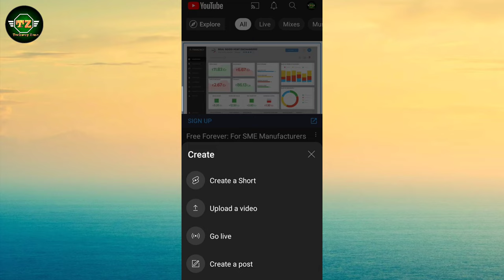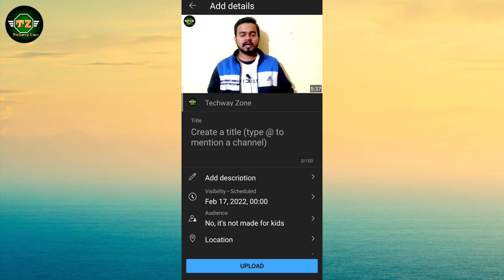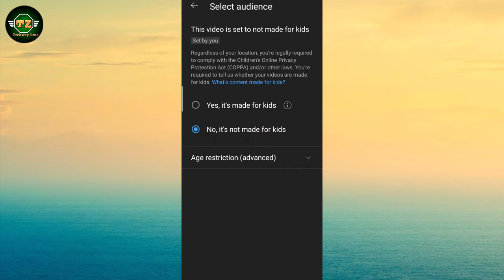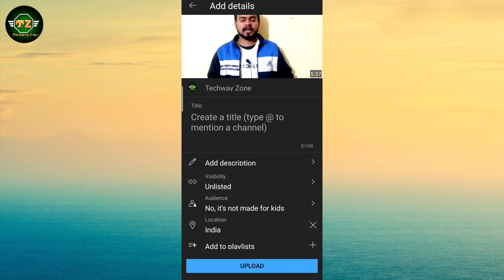9-10 views का रोना बंद करो🔥| views kaise badhaye youtube par | how to get more views on youtube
9-10 views का रोना बंद करो🔥| views kaise badhaye youtube par | how to get more views on youtube

Aaj ke video me btaya hu ki kaise aap views  badha sakte ho youtube videos download karne ke bad must settings ke bare me bataya hu

Your Quiry-
view kaise badhaye youtube parr
views kaise badhaye youtube par
views nahi aa raha hai to kya karenn
short video pe views kaise badhayeee